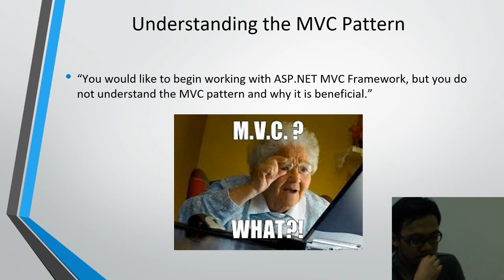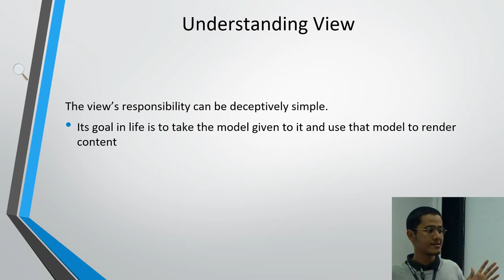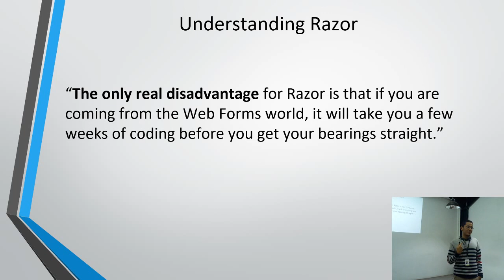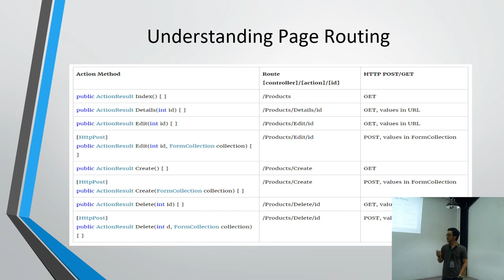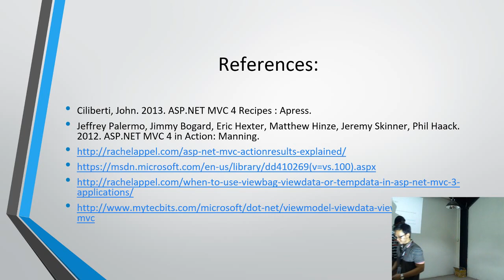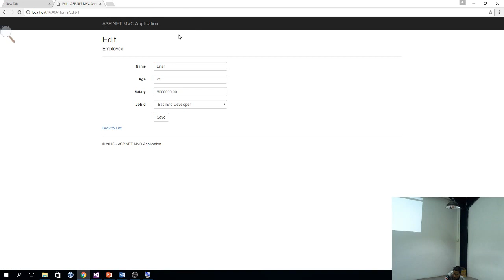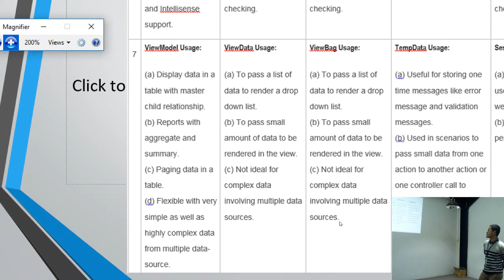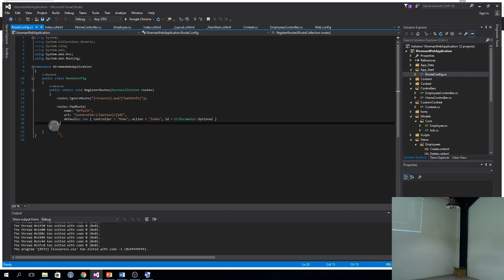MVC Model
Sharing session about MVC Model by Afgan Halibana & Erian